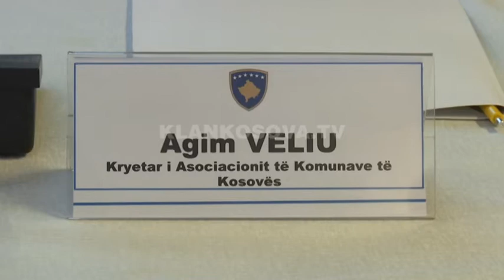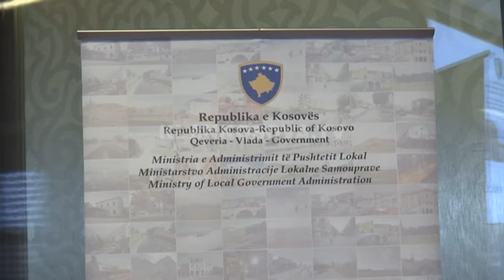Komunat marrin nota per vitin 2017 - 11.05.2018 - Klan Kosova